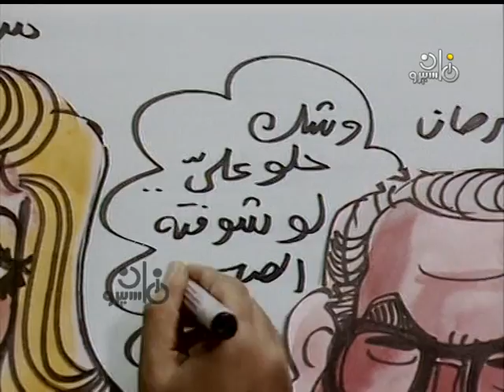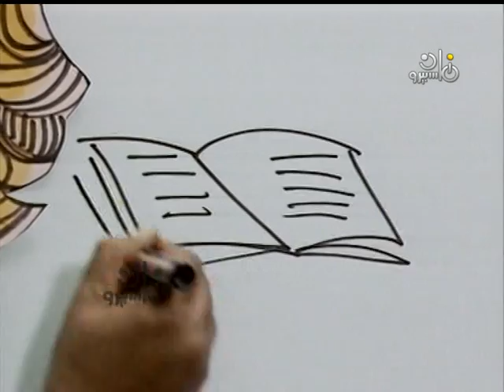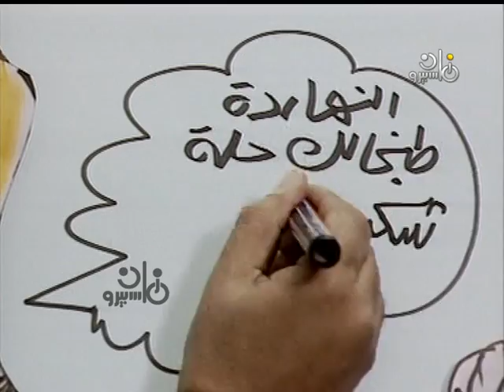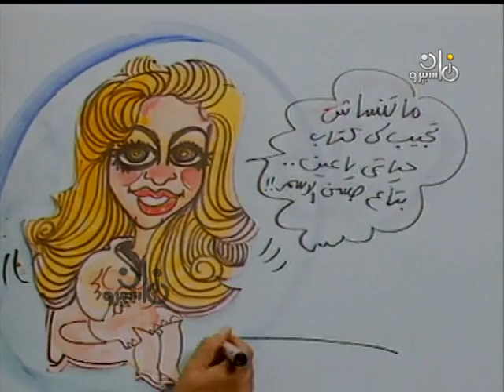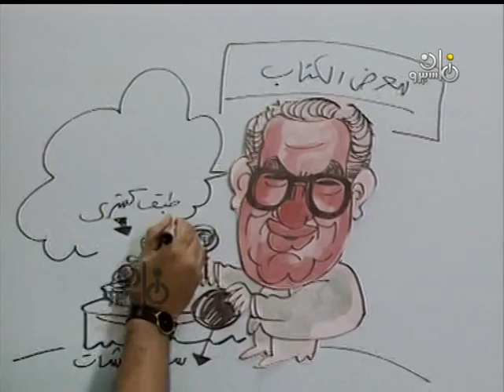يا تليفزيون يا׃ لقاء مع د˖ سمير سرحان وحرمه السيدة جيهان شكري بعد زفافه بشهرين